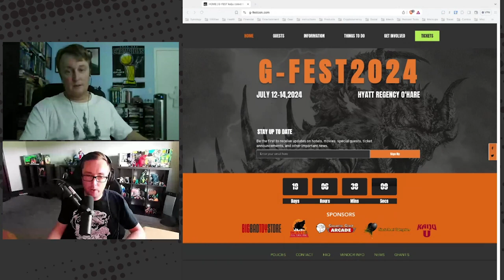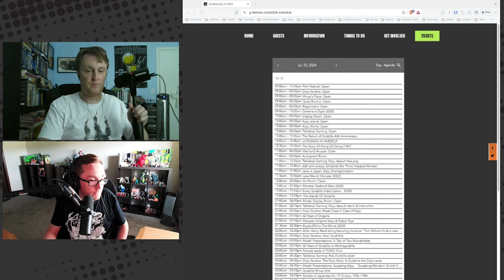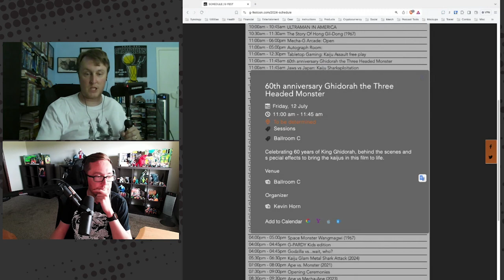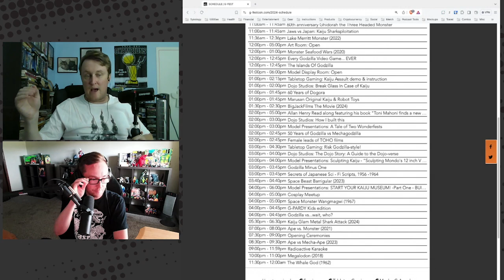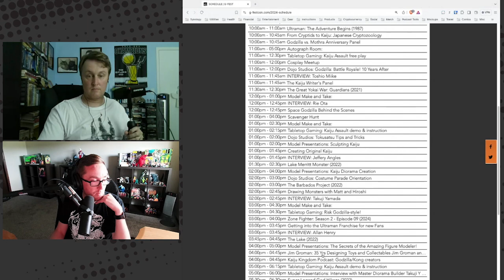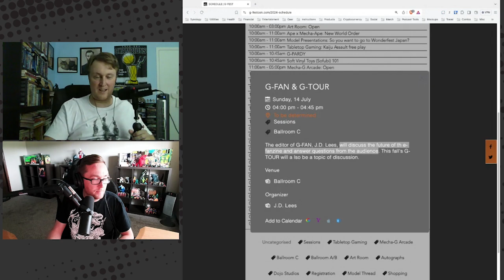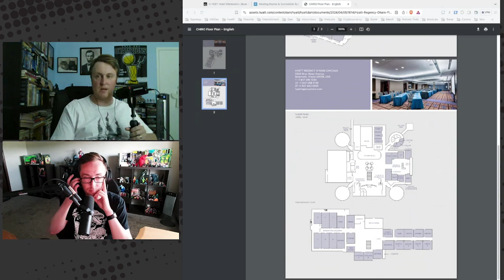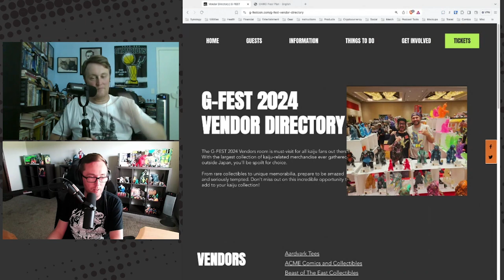GFEST 29 Pre-Show | Go! Go! Kaiju Show #196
On this last Go! Go! Kaiju Show transmission before GFEST 29, Hosts Kent and Jason preview the schedule for this year's GFEST event, and what they plan to do when there! Does this year's GFEST 29 look to be a promising one?

VIDEO CONTENTS

00:00:00 Introduction
00:01:11 Change of Plans
00:02:18 GGKS Schedule Reminder
00:06:54 GFEST 29 Schedule Preview
00:53:25 Does GFEST 29 Look Promising?
01:03:48 GFEST 29 Preview: Final Thoughts
01:16:25 Conclusion